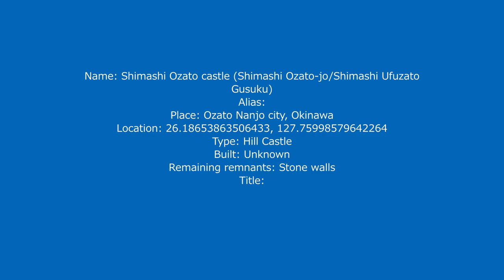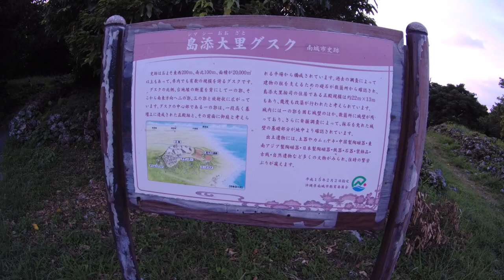Shimashi Ozato Castle (Okinawa) / 島添大里城 (沖縄)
Walk-through movie of Shimashi Ozato castle (島添大里城) that is Japanese castle at Okinawa pref. Located at north edge of height spreads from Chinen peninsula, it might have spectatular view around south part of Okinawa island. It might be used as main base of Nanzan Kingdom, and later Sho clan  which was originally small lord of Sashiki area captured this castle. Sho clan looked Shuri castle from castle hill and actually fell it, and after its move to Shuri castle this castle was built as annex. Stone walls of castle mostly destructed but its basement slightly shows past prosperous exterior.